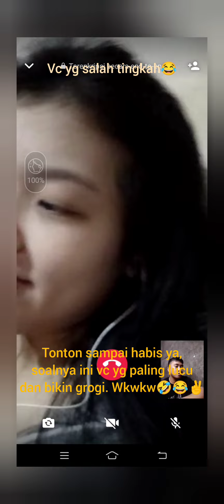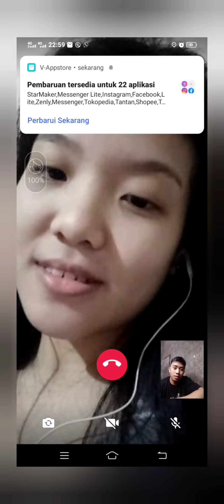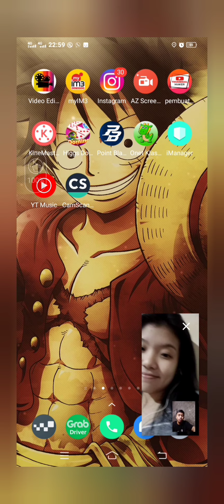Teman vc pertama ketemu di aplikasi guys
Cara cuek saat vc, tips cara cuek dengan cewek saat vc, inilah tutorial cuek saat vc Ini cara cuek saat vc